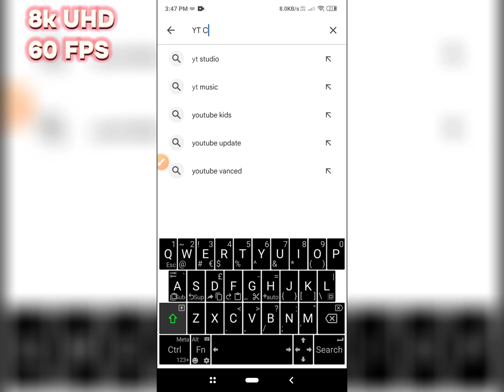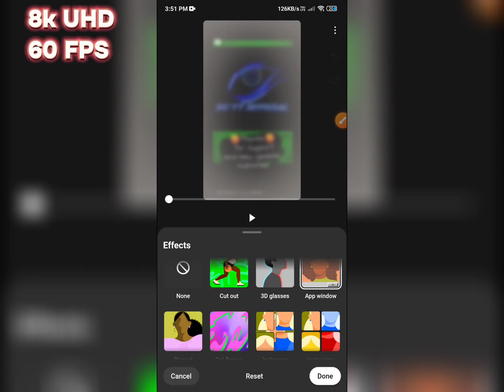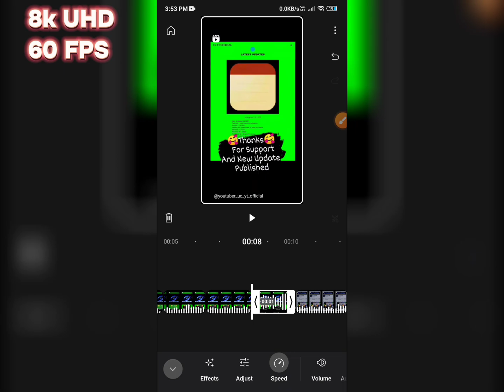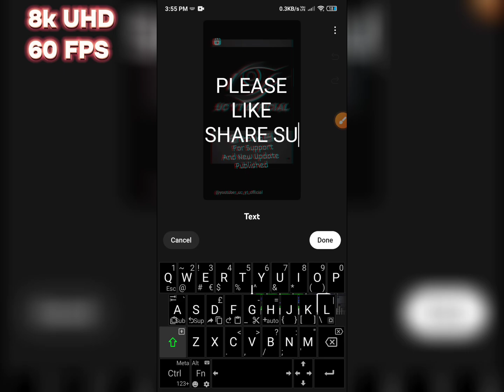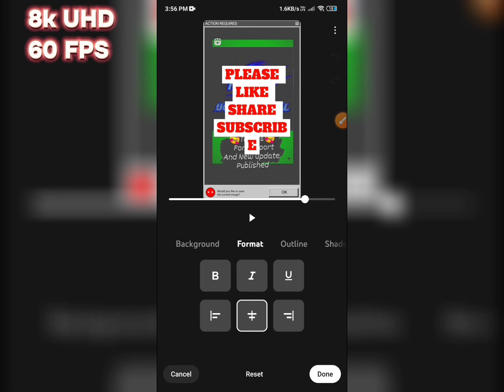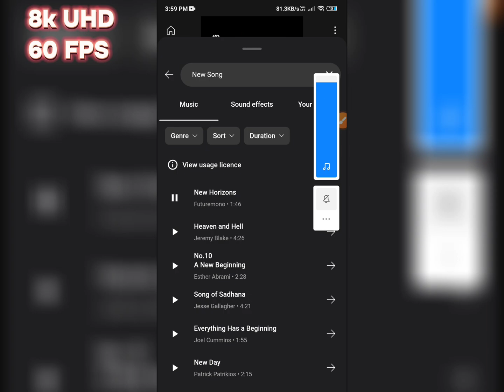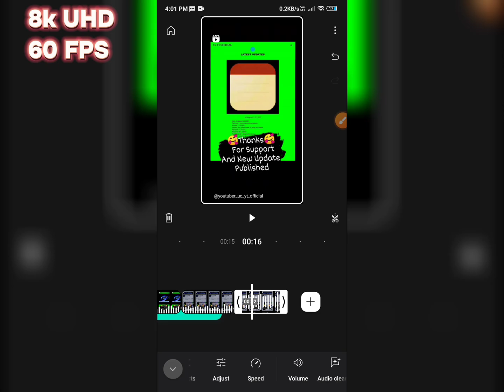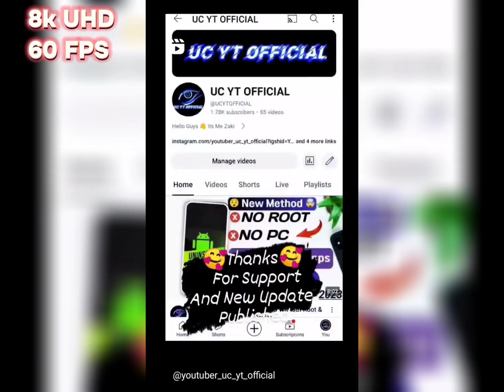Finally Youtube Create App Launched | Youtube Create से वीडियो Edit कैसे करे ? हिन्दी Tutorial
Photo Editing - Adobe
Animation - Filmora

Your Queries ;-
youtube create
youtube create app 2023 update

ZAKI

From - DARK CITY ( India )